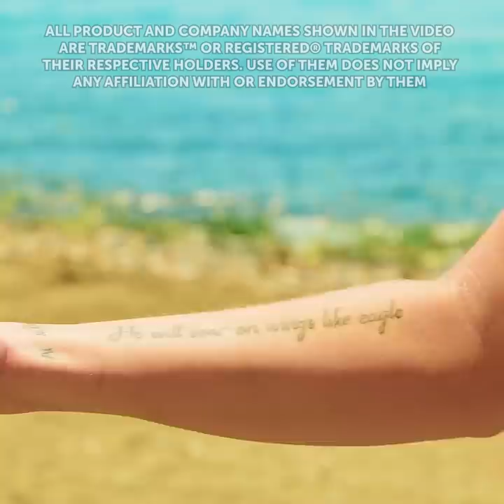Waiting for the Summer ☀️🌴 How summer hacks you have to know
TIMESTAMPS:

0:50 DIY beach bag
1:40 Underwater photographing
3:20 Pool party hacks
5:52 How to apply sunscreen
7:52 How to treat burnt skin
11:10 DIY sunglasses